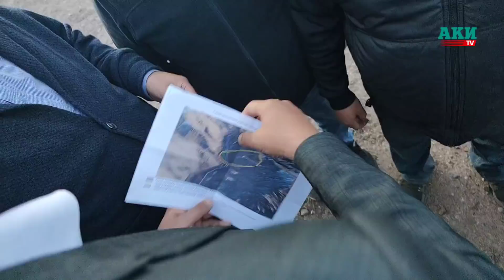Кара-Кечедеги жер көчкөн аймак, жаңы салынып баштаган жол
Жумгал районунун Кара-Кече аймагындагы унаа жолу менен дарыяны бууп салган жер көчкү бүгүнкү күндө да токтобой келет. Учурда анын маңдайынан унаа жолу салынып баштады...